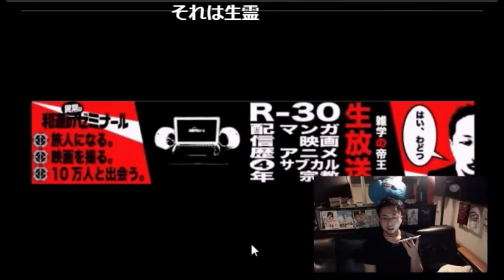【和道】ロハコさん心霊現象検証 【ニコ生】